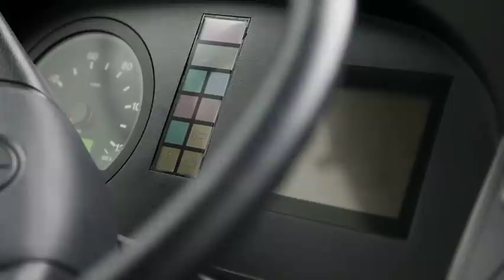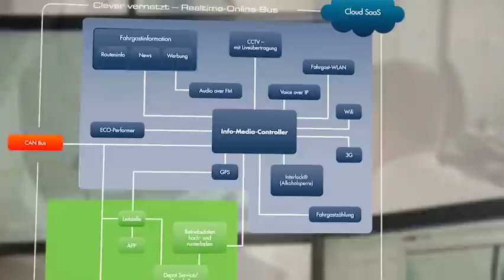Dräger Interlock XT in Flensburg im Einsatz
Das Dräger Interlock XT ist nun auch in Flensburg im Einsatz. Alle Busse des ÖPNV wurden dort mit dem Alkohol-Interlock von Dräger ausgerüstet.

Damit ist Flensburg die erste Stadt in Deutschland, in der die atemalkohol-gesteuerten Wegfahrsperren flächendeckend eingesetzt werden. Nur nach einem akzeptierten Test kann der Motor des Busses gestartet werden. Damit ist Dräger ein Teil des Projektes "Showcity Flensburg", das das Busfahren für die Bürger sicherer und interessanter macht.